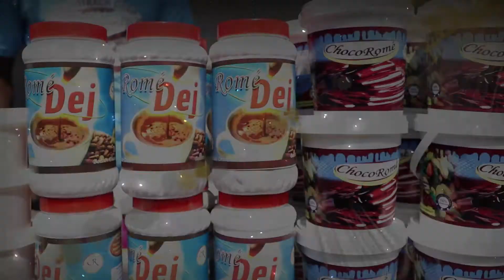HEUREUSE ANNEE 2022 CHERS PARTENAIRES DE REPORTERRE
Chers Partenaires, merci de recevoir à travers cette vidéo, notre reconnaissance pour le chemin parcouru jusqu'ici.